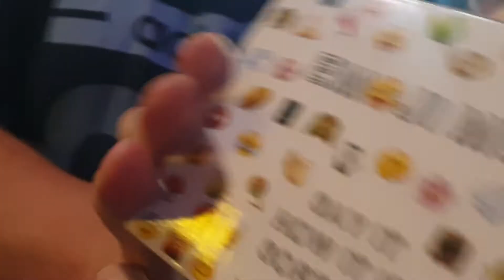GIVING D.K VLOGS A OLD FART CUP (REALLY ENJOYED IT)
FACEBOOK JOHNBOY MC